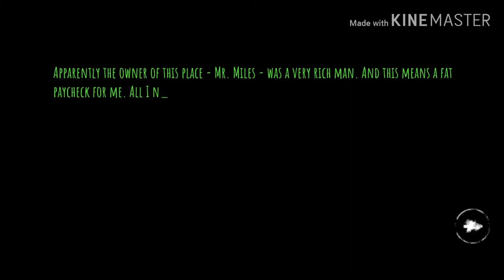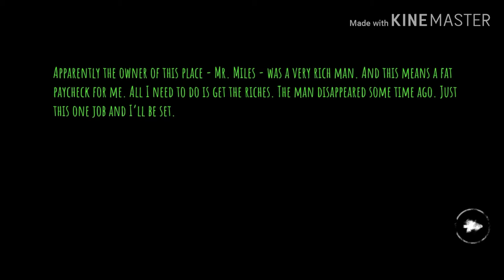Let's play (😱 EYES😱)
The Horror Games